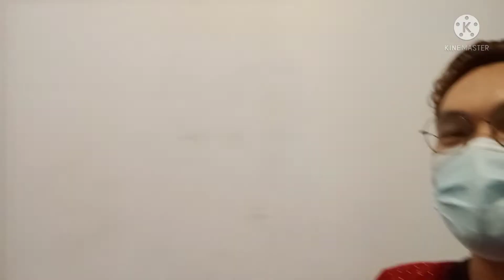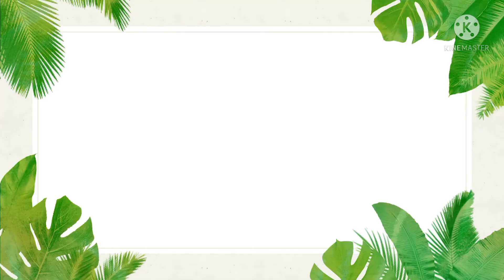What in the box challenge with the girl of Happy Go. Mas magaling sila kay sa boys namin.